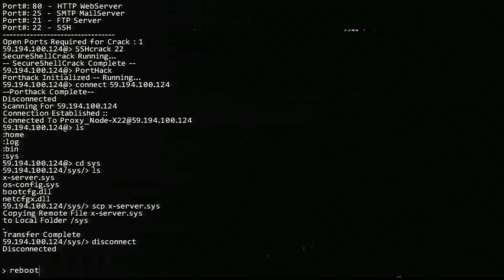Mekakucity Vigilante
[RUS] Привет всем, кто реально полез читать описание под эдитом.
Впервые за долгое время у меня появилось желание вернуться к давней мечте, которой я вдохновлялся в изучении дизайна. Не скрываю, я большой фанат серии игр Watch Dogs, в связи с чем я реализовал свою любовь к взлому компьютерных систем в работе.
[ENG] Hello to everyone who really got to read the descriptions.
For the first time in a long time, I had a desire to return to the old dream that inspired me in studying design. I do not hide it, I am a big fan of the Watch Dogs series of games, in connection with which I realized my love for hacking computer systems at edit.
Song: Creepy Caller - Brian Reitzell